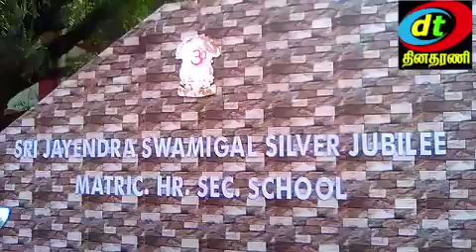nellai sri jeyandra silvever juplee school vidyarambam